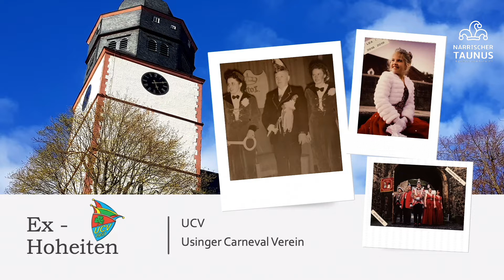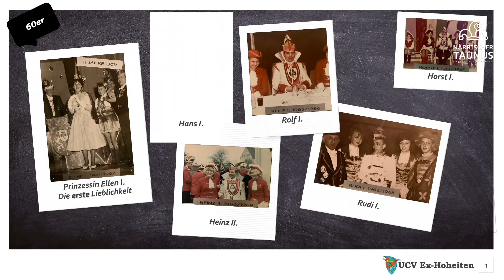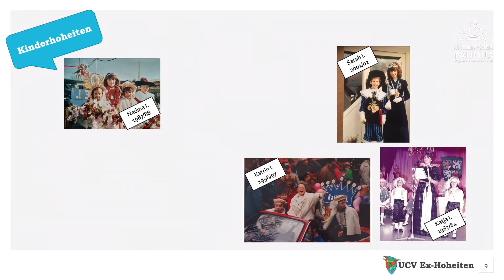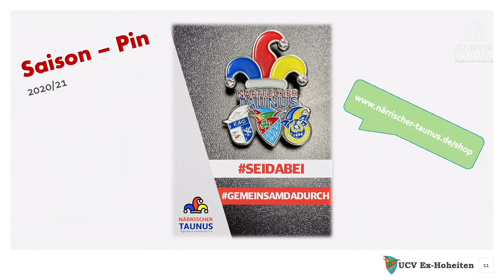NÄRRISCHER TAUNUS | NT-Woche UCV e.V. | Sonntag 14.02.21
NT 2020 / 2021 | Usinger Carneval Verein 1951 e.V. (Sonntag 14.02.21)

Der NÄRRISCHE TAUNUS startet mit Vollgas ins Jahr 2021 !
Freut euch auf Gardetänze, Büttenreden, Musik, Showtänze und vieles mehr ! 🎭

Nach und nach werden alle Gründungsvereine ihre Türen für euch öffnen und euch einen Einblick in ihre Art, Fasching zu feiern, geben.
Egal ob Historie oder brandneues Material ! 🎬